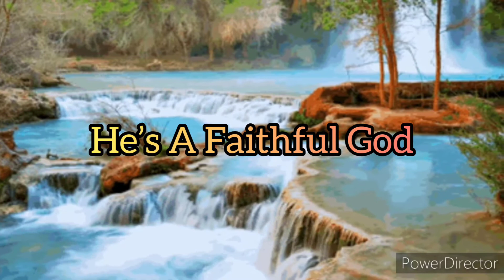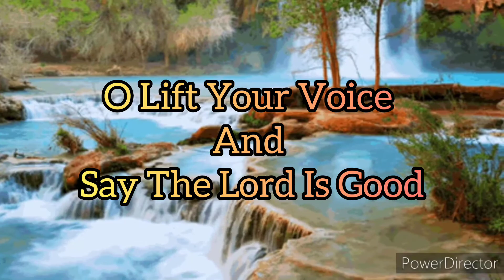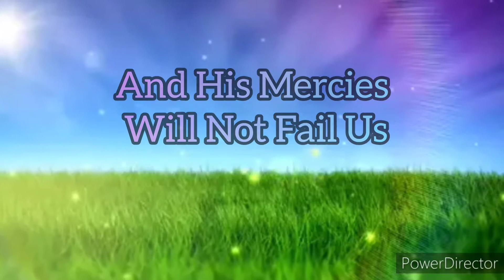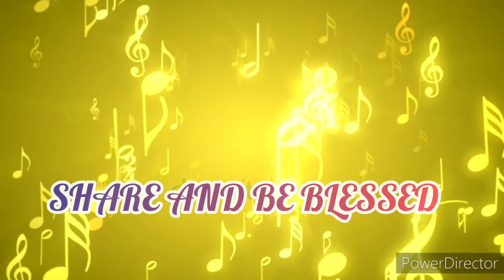FOR THE LORD IS GOOD|WOMEN OF FAITH|ENGLISH WORSHIP SONG|WITH LYRICS